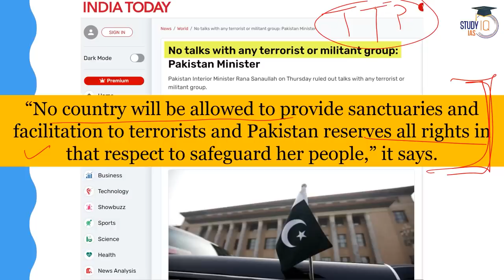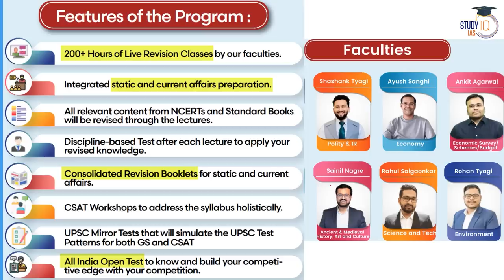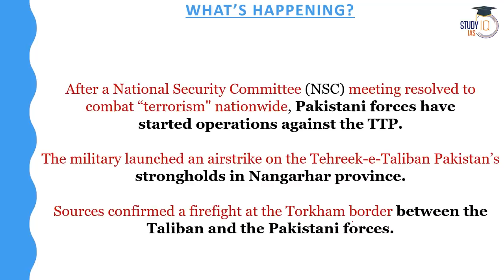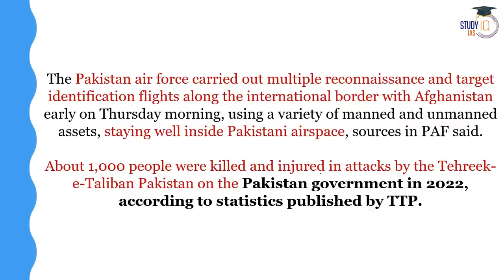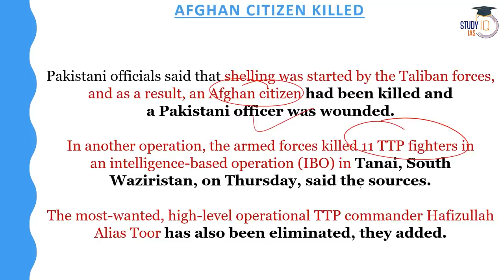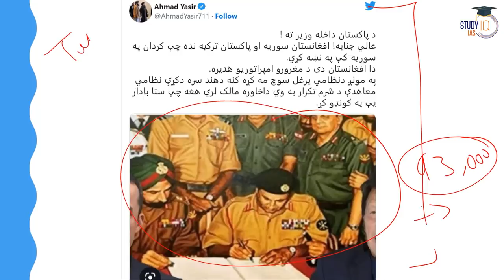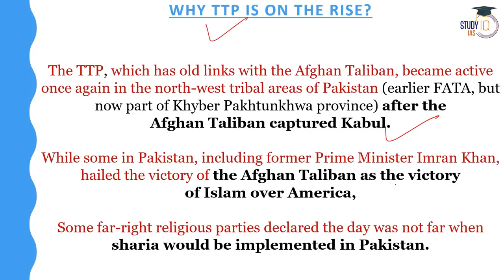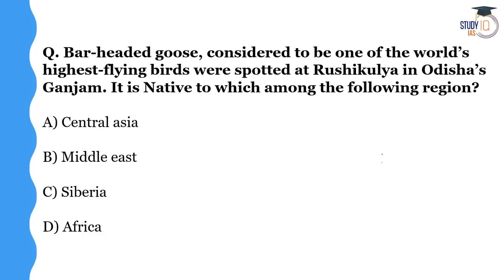Pakistan air strikes Taliban in Afghanistan | Terrorism | UPSC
Admissions Closing On 07 Jan'23 |

Admissions Closing On 09 Jan'23  |

Batch Started  On - 30th DEC’22|

Batch Starting on 6 Jan’23 | | Timing - 1:00 PM